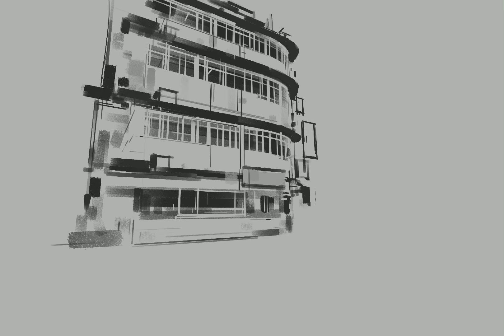Geisha Ghost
Painted on the iPad Pro in Procreate as allways :-) Got some good help with the new tools in the 4.1 update from Procreate!